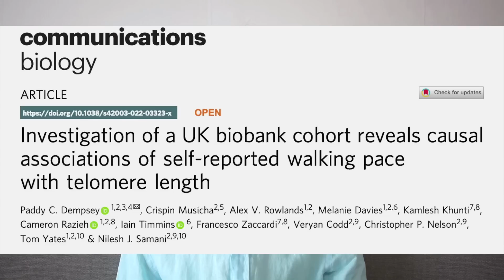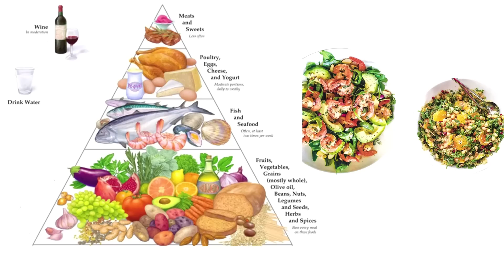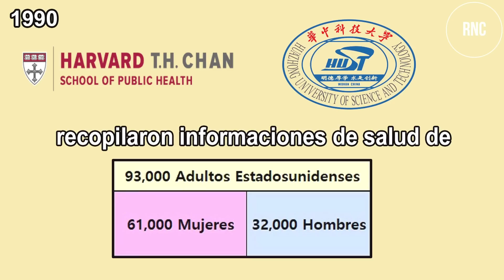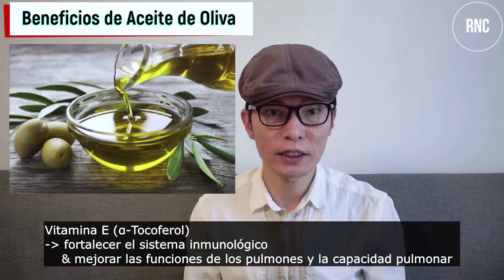Cambia la forma de ANDAR así! Nunca tendrás Enfermedades Cardiopulmonares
Ustedes saben cuál es el ejercicio más fácil pero más beneficioso para nuestra salud?

Un estudio reciente indica que un cambio en la forma de andar puede aumentar nuestra esperanza de vida hasta 16 años.

Hoy compartiré con Uds. este estudio más minuciosamente.